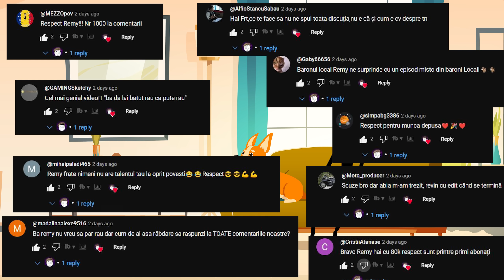DIN CARTIER: BARONI LOCALI 38 storytime povesti EP71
Nebunia lu' Sandel / Ilie VS Ahile / Ilie VS Boboc

Pana una alta saptamana viitoare un nou episod.

O zi faina!